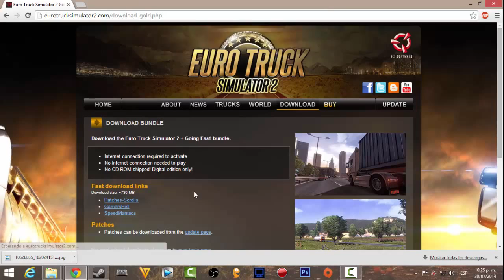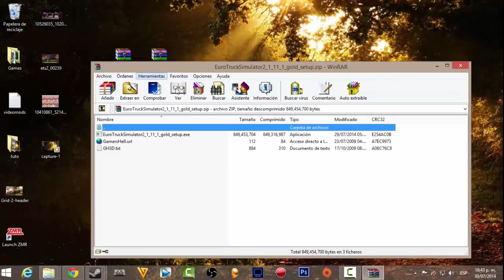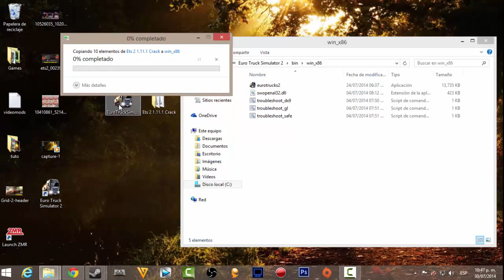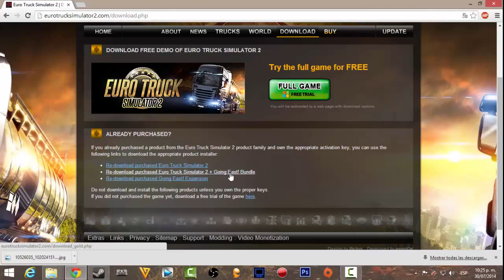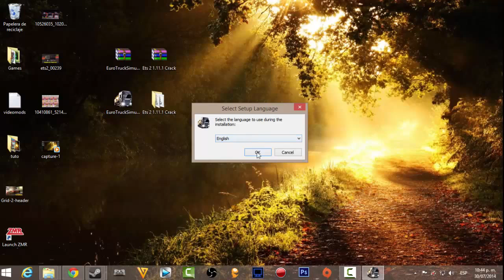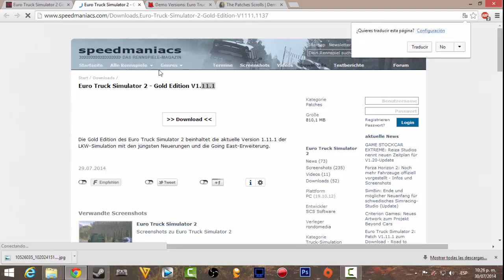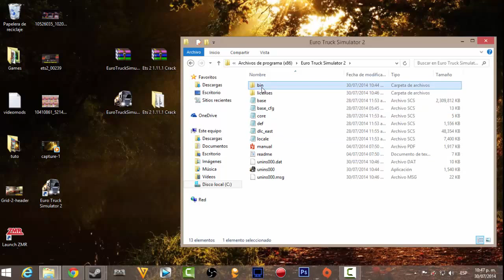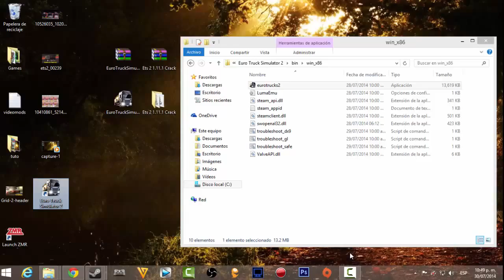Euro truck simulator 2 Gold | update 1.11.1 full | tutorial completo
Como descargarse esta update full completamente corriendo en español y con su crack full LINK: ETS2 opcion 1 - opcion 2 - .

Test Play 204 - Finale Version vom ETS2 Update 1.11.1 Heute am Montag, den 28.07.14 gibt es den Finalen Patch 1.11.1 Ich zeige euch welche Mods ich in der .

 Chyba nie wspomniałem o nowych opcjach tempomatu. Bardzo .